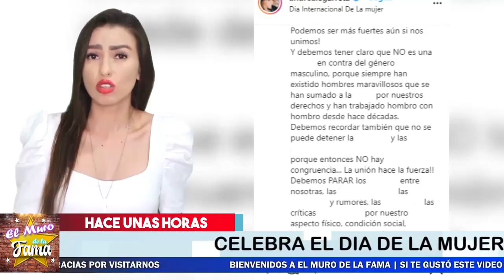🛑😱 ¡ Andrea Legarreta Aun 𝗔𝗥𝗗𝗜𝗗𝗔 No Aguanta Mas ! 📌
Andrea Legarreta todavia Ardida porque su hija no gano frente la hija de Lucerito ahora el dia de la mujer hace esto...